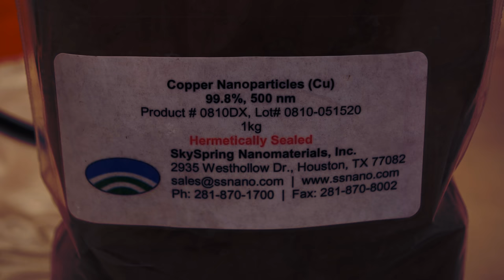Make Our Best Thermal Paste... YOURSELF!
We start with an overview of the principles of thermal/energy transfer. Then we move to the lab to demonstrate how to make our thermal paste; both the simple and high performance versions. This is part two of a two part series.